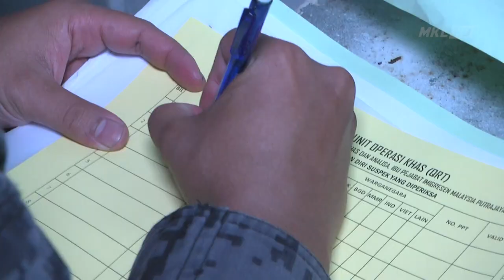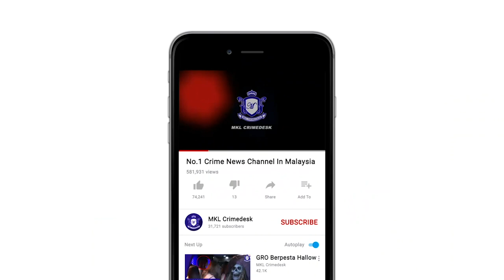MKL Crimedesk | Imigresen Gempur Sarang Pati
kawasan pangsapuri di sungai kayu ara yang menjadi salah satu lokasi tumpuan warga asing digempur jabatan imigresen awal pagi tadi.

dalam operasi itu seramai  352 warga asing diperiksa .

daripada jumlah itu 155 ditahan yang membabitkan  83 lelaki , 65 wanita dan 7 kanak kanak berusia 5 bulan hingga 6  tahun.

130 yang ditahan itu adalah warga indoesia mananala selebihnya warga nepal, india dan bangladesh.

ketua pengarah imigresen,   datuk indera  khairul dzaime daud berkata mereka ditahan dibawah kerana tiada sebarang dokumen pengenalan dan tinggal lebih masa dan serta menyalahgunakan pas lawatan sosial.

terdapat juga mereka ini telah berkahwin sehingga mempunyai anak.

kebanyakan yang ditahan bekerja sebagai tukang cuci, penghantar makanan dan juruwang.

operasi ini disertai 200 orang anggota pegawai  imigresen ibu pejabat putrajaya, kuala lumpur dan selangor dan dibantu 9 pegawai dr jbtn pdaftaran negara.

operasi malam tadi juga mendapati ada warga asing   ini enggan bekerjasama dan pegawai imigresen terpaksa mengetuk pintu kediaman mereka berpuluh puluh kali hingga menyebabkan suasana agak bising.